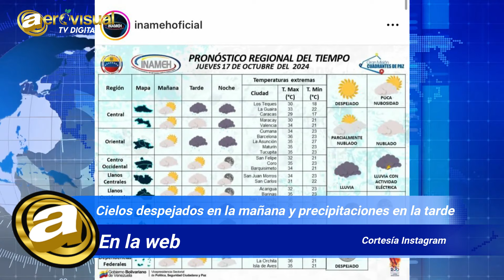Noticias en Venezuela Hoy, jueves 17 de Octubre 2024 - Aerovisual TV.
Nuestro equipo de Aeronoticias, hace un recorrido por las noticias mas importantes en ámbito nacional e internacional.

Equipo Caracas:
Kelvis Zamora   / kelvisjz
Beatriz Rodríguez   / b.rodriguezphoto
Melvin Crespo   / melvincrespotv

Equipo Táchira
Carlenis Serrano   / carleserrano
Wilfredo Chabasquen   / waylowone

Una producción de:
Aerovisual Publicidad